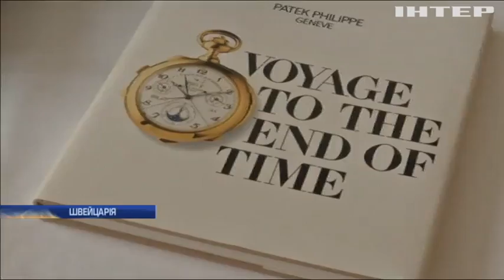На аукционі продадуть найцінніший лот за всю історію Sotheby's